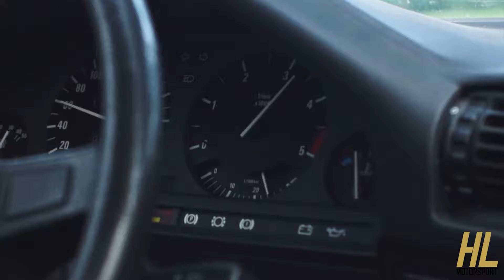BMW E30 327i Catback uitlaat geluid - HL Motorsport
BMW E30 325e swapped with a 885 cylinder head, inlet, wiring harness and ECU from a 325IX makes the 327i. The HL Motorsport exhaust combined the high revving 2.7l Line 6 makes this BMW sounds amazing.